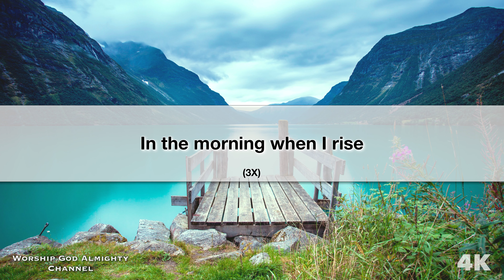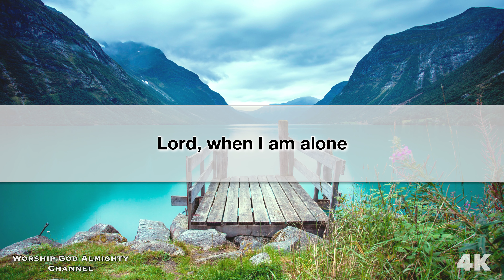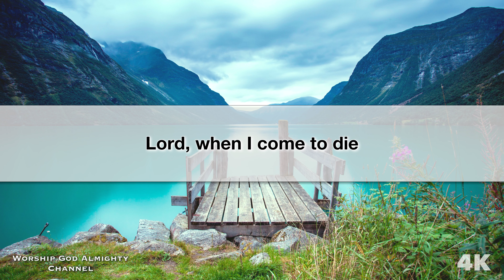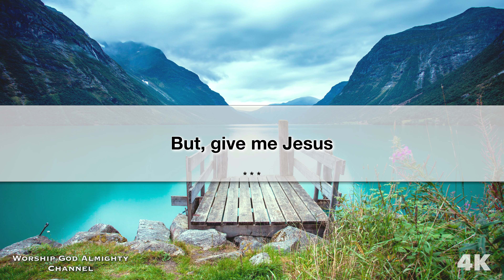Give Me Jesus 5